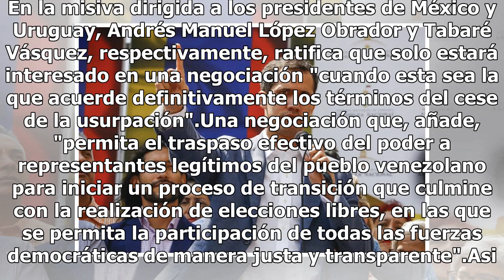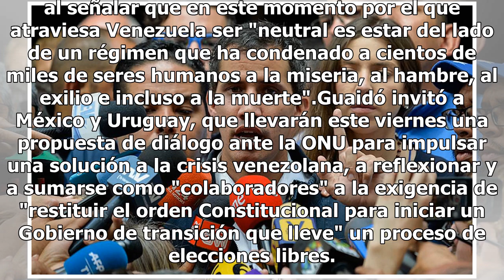Guaidó ratifica a México y Uruguay su posición de restituir el orden en Venezuela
Caracas.- El jefe del Parlamento y autoproclamado presidente encargado de Venezuela, Juan Guaidó, dijo este viernes a México y Uruguay que no irá a un diálogo que busque mantener a "violadores de derechos humanos en el poder" y reiteró que solo está interesado en una negociación que acuerde el cese ...